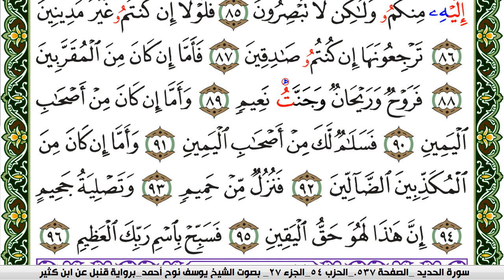سورة الواقعة مكتوبة يوسف نوح احمد برواية قنبل عن ابن كثير